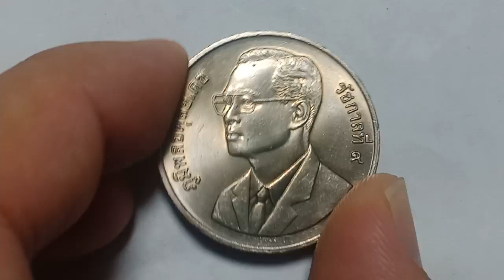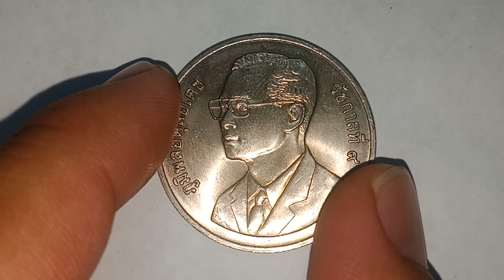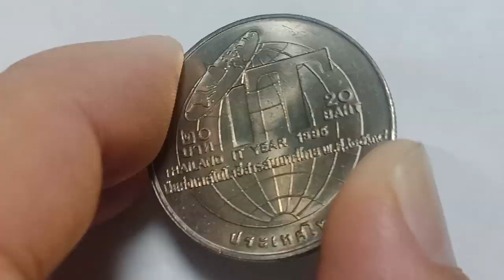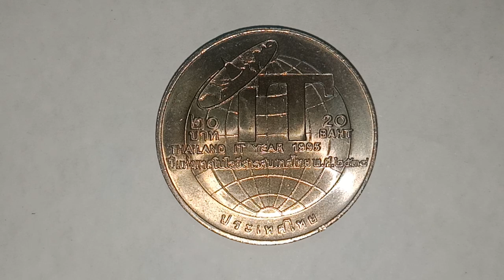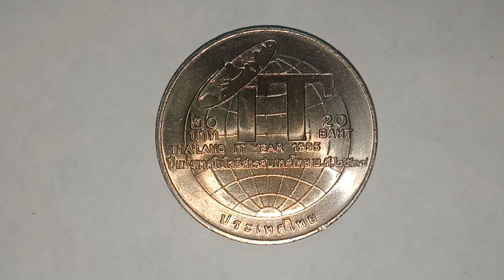สะสมเหรียญ 20บาท วาระที่9 เหรียญที่ระลึกปีแห่งเทคโนโลยีสารสนเทศไทย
เหรียญ 20บาท เหรียญที่ระลึกปีแห่งเทคโนโลยีสารสนเทศไทย  วาระที่9
ประเภทเหรียญนิเกิล เหรียญกษาปณ์ โลหะสีขาว

วันครบรอบวาระ :  พุทธศักราช 2538

รายละเอียด เหรียญกษาปณ์ปีแห่งเทคโนโลยีสารสนเทศไทย

ขนาดเส้นผ่าศูนย์กลาง 32 มิลลิเมตร

พบกับซีรีย์เหรียญเก่า เหรียญหายาก เหรียญราคาแพง เหรียญที่ระลึกได้ที่ NG-Review

เหรียญกษาปณ์ปีแห่งเทคโนโลยีสารสนเทศไทย  วาระที่9 เป็นการพูดคุยให้ความรู้เท่านั้น

คำเตือน พูดคุยเรื่องเหรียญกษาปณ์เท่านั้น ไม่มีการขายแต่อย่างใด

ราคารับซื้อเหรียญอยู่ที่ความพอใจระหว่างผู้ซื้อและผู้ขาย